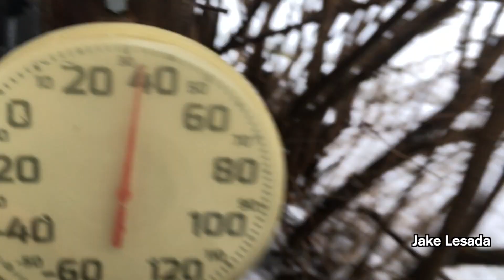EGO 56v Snow Blower throwing wet heavy slushy snow.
How Jake makes the slushy snow fly!

EGO Power+ SNT2102 21-Inch 56-Volt Cordless Snow Blower with Peak Power Two 5.0Ah Batteries and Charger Included

Information is subject to change or update at any time. Always follow safe practices and procedures. Some materials used in my videos are toxic - research and read Material Safety Data Sheets if you have any questions or concerns. Use of products or information is at your own risk, not responsible for any personal injuries or damages.